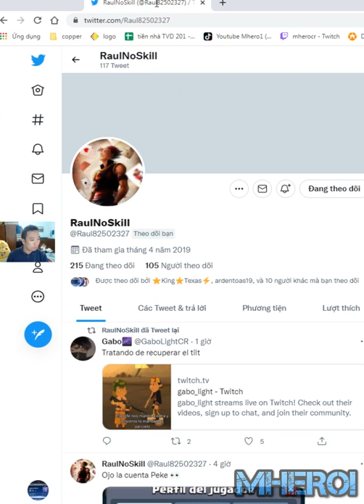PEKKA BALLOON FREEZE BEST DECK Clash Royale DJ HANCOCK ♥️SV